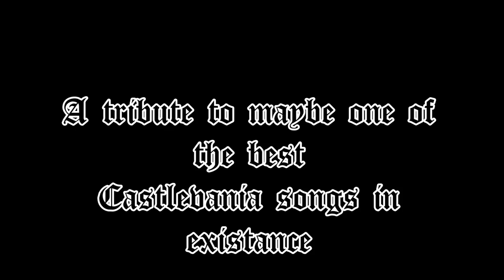Castlevania "Bloody Tears" - Vampire passions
Hi,

This is the final upload of this remix and this time the audio is in HD. Hope you enjoy!

Thought I'd add some more info regarding this song. It's based on Bloody Tears from the Castlevania franchise that can be heard on the Nes, Super Nintendo, Gameboy, Gamecube (I think) and Playstation 3. Aside from a few VSTI synths I have made most of the samples myself. All real instruments are performed by me.

Thanks to Nintendo and Kenichi Matsubara!

Thanks!